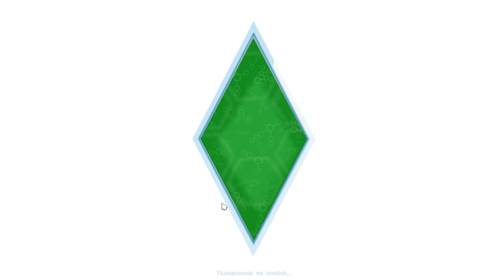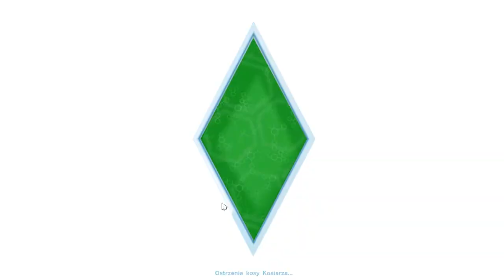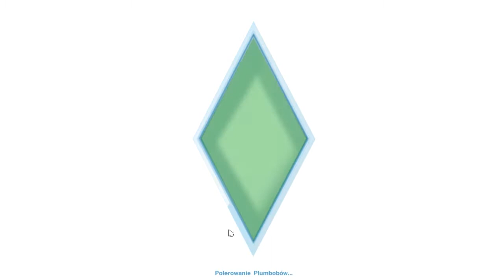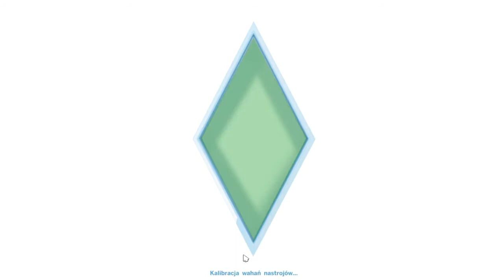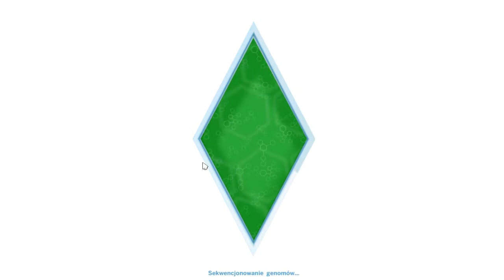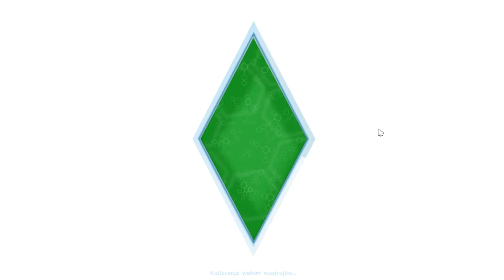The Sims 4 Kochane Kłopoty cz.6 Buzi, buzi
Hej :) W dzisiejszym odcinku zobaczymy nowy pokój Hope :) Ale głównym motywem będzie Lea i jej buzi, buzi. Z kim? Zobaczcie :)

The Sims ™ 4 Premium Edition zawiera:

Przewodnik Twórcy w twardej oprawie – Przewodnik w twardej oprawie, który nauczy Cię, jak stać się mistrzowskim twórcą, a do tego zawiera grafiki z The Sims™ 4.

Zestaw The Sims™ 4 „Szalona noc” do pobrania – Zawiera laserowy pokaz świetlny, zabawne ozdoby oraz zwariowane kostiumy na przyjęcie.

Zestaw The Sims™ 4 „Dusza towarzystwa” do pobrania – Zawiera płonący bar „Tiki” oraz eleganckie, stylizowane stroje dla Twoich Simów.

Zestaw The Sims™ 4 Niesamowite zwierzęce kapelusze do pobrania – Zawiera kolekcję śmiesznych zwierzęcych kapeluszy, w których mogą paradować Twoi Simowie!

Ścieżka dźwiękowa The Sims™ 4 do pobrania – Cyfrowa ścieżka dźwiękowa z muzyką z gry.